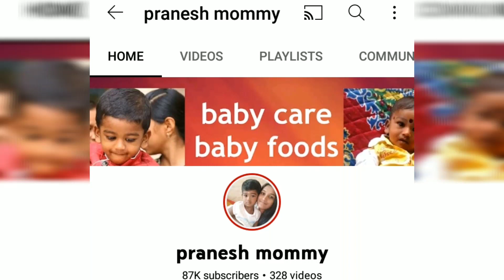ஒல்லி குழந்தையை குண்டாக்கும் மேஜிக் கஞ்சி/magic weight gaining food for babies&toddlers/chubby baby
ஒல்லி குழந்தை வேகமாக குண்டாக, குழந்தை கொழு, கொழுன்னு ஆக வாரம் 2 நாள் இந்த கஞ்சி குடுங்க/best weight gaining food for babies&toddlers/magical weight gaining food for babies&toddlers/chubby baby food/pranesh mommy